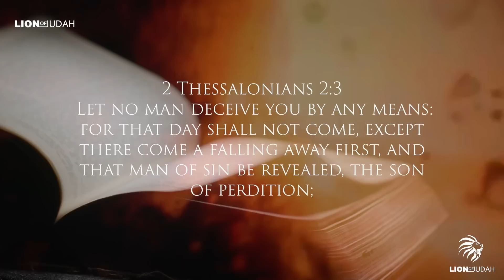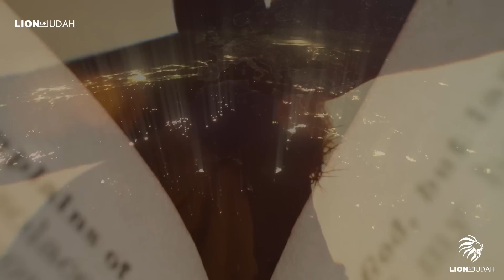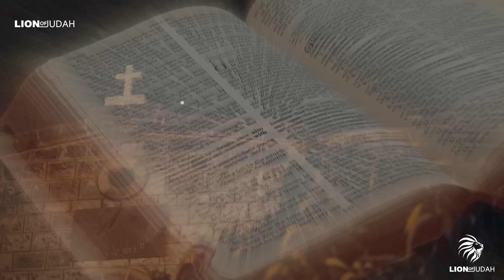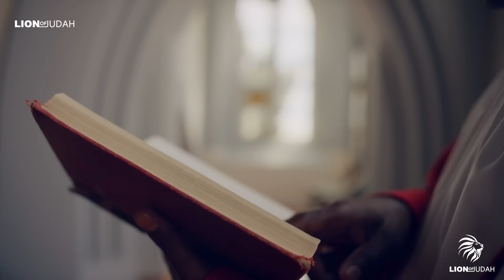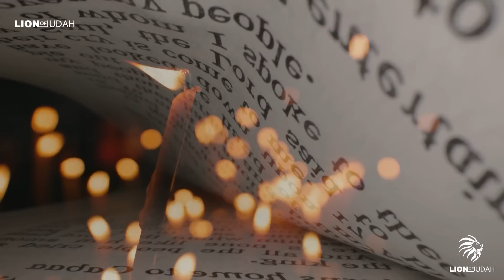The Great Falling Away - Its Already Started But People Don't See it